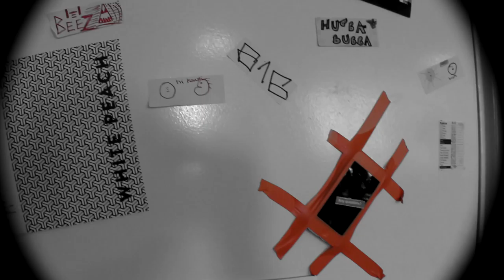Smooth Sessions Presents: AKR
We caught up with our good friend AKR for our first instalment of Smooth Sessions which aims to showcase local producers and DJs in the Birmingham area.
You can keep up to date with his latest releases on these sites: